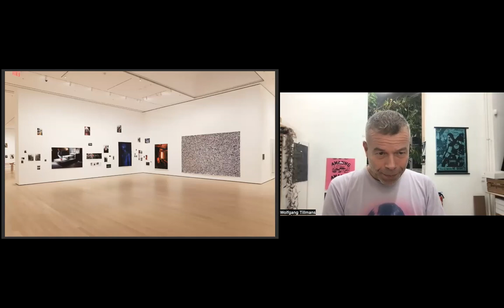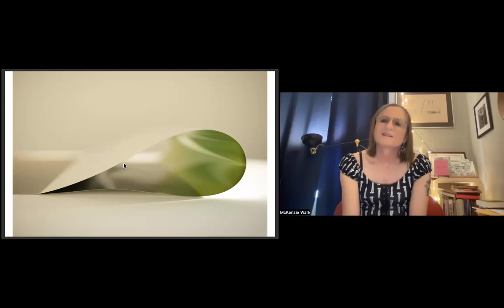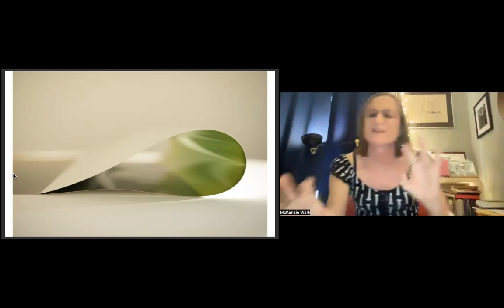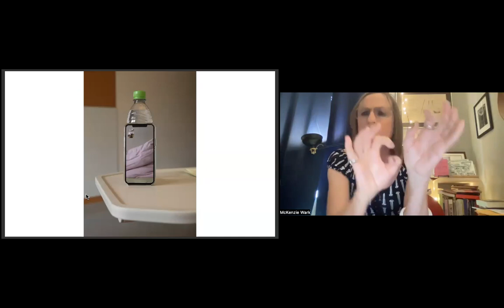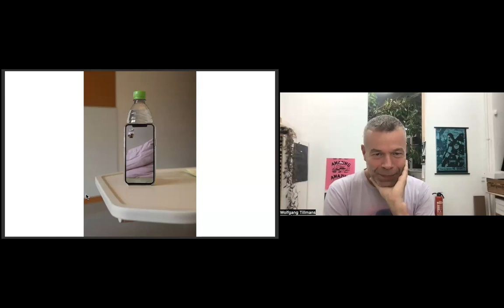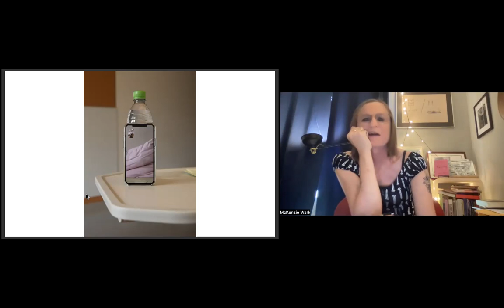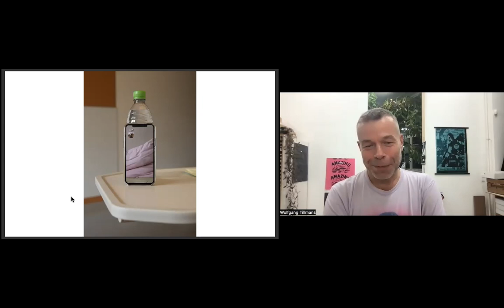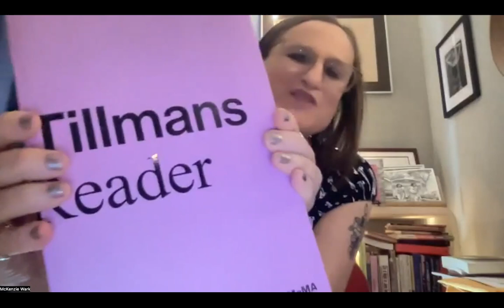NSE 679 | Wolfgang Tillmans and McKenzie Wark, with Isis Awad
Wolfgang Tillmans: To look without fear
Photographer Wolfgang Tillmans joins Rail contributor McKenzie Wark for a conversation. We conclude with a poetry reading by Isis Awad.

the-new-social-environment #679
Recorded on Friday, October 28, 2022 at 1 p.m. Eastern / 10 a.m. Pacific

In this talk:

🚩 Wolfgang Tillmans —— Few artists have shaped the scope of contemporary art and influenced a younger generation more than Wolfgang Tillmans. Since the early 1990s, his works have epitomized a new kind of subjectivity in photography, pairing intimacy and playfulness with social critique and the persistent questioning of existing values and hierarchies. Through his seamless integration of genres, subjects, techniques, and exhibition strategies, he has expanded conventional ways of approaching the medium and his practice continues to address the fundamental question of what it means to create pictures in an increasingly image-saturated world.

🚩 McKenzie Wark —— McKenzie Wark is the author of Reverse Cowgirl (Semiotexte), among other things. Her book Raving comes out with Duke in spring 2023.

The Rail has a tradition of ending our conversations with a poem, and on this day we were fortunate to have Isis Awad:

🚩 Isis Awad —— Isis Awad is a curator, writer, and poet based in Brooklyn, New York. She is the Founding Director of Executive Care*, an art organization at the service of trans and queer artists of color from performance and nightlife communities.